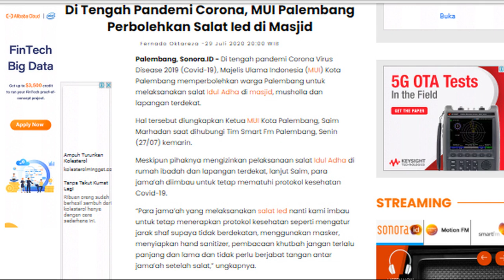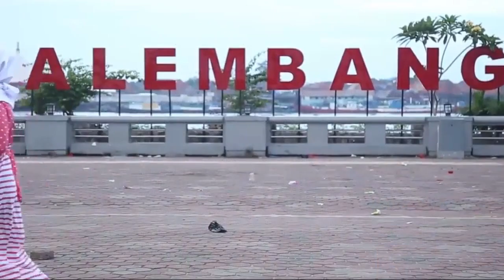Sholat Ied Idul Adha terdekat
Alhamdulilla Masih pacak ketemu lagi dengan Idul Adha 1441 H yang merupoken Bulan yang penuh rahmad dan Berkah. Dalam kesempatan yang baek ini Mang Dayat Bersamo keluargo besak Mang Dayat Mengucapke Selamat hari Raya Idul Adha 1441 H Untuk seluruh dulur-dulur ku dimano be berado dan mohon maaf lahir dan batin atas segalo salah dan khilaf selamo ini
Dalam video Mang dayat Kali ini Mang Dayat akan mengutip Seruan-seruan Majelis Ulama Indonesia Kota Palembang terkait Idul Adha 1441 H ini. Jangan dilupeke jugo kalu kito ni masih suasana pandemi covid 19 walaupun dak seseru pas lebaran idul Fitri kemarin
Mang dayat kutip dari pemberitaan  sonora,id bahwa diberbolehkannya seluruh mesjid, mushola atau bahkan lapangan untuk melaksanakan sholat ied namun MUI menyerukan warga Palembang untuk melaksanakan Sholat Ied Di mesjid, mushola atau lapangan terdekat
diungkapkan Ketua MUI Kota Palembang, Saim Marhadan dari Kutipan Sonora id “Para jama’ah yang melaksanakan salat Ied nanti kami imbau untuk tetap menerapkan protokol kesehatan seperti mengatur jarak shaf supaya tidak berdekatan, menggunakan masker, menyiapkan hand sanitizer, pembacaan khutbah jangan terlalu panjang dan lama dan tidak perlu berjabat tangan antar jama’ah setelah salat,” ungkapnya
Saim juga mengimbau kepada para anak-anak dan lansia yang rentan terpapar penyakit untuk melaksanakan salat Ied di rumah masing-masing. “Untuk anak-anak dan lansia yang rentan terpapar penyakit kami imbau dapat melaksanakan salat Ied di rumah saja, mengingat kondisi penyebaran Covid-19 di Kota Palembang belakangan ini kembali mengkhawatirkan,” tutupnya
Di kesempatan lain yang Mang dayat Kutip dari Tribun Sumsel.com  Saim Marhadan mengatakan dalam pelaksanaan ibadah pihaknya berharap khotbah sholat idul adha tak terlalu panjang. Kemudian "Selesai sholat pun tak perlu bersalam-salaman, silakan langsung pulang," ujarnya.
Jadi nian kito lebaran yee. Sekali lagi mang dayat ingetke dengan dulur-dulur sholat Ied nyo di Mesjid Al-Parak bae biar idak terjadi penumpukan di beberapo mesjid tertentu, tetep jago protokol kesehatan dan jangan lupo kito samo-samo berdoa untuk kebaikan negeri kito ini. Mudah-mudahan setelah Hari Idul Adha warga Palembang khususnya dan umat manusia umumnyo  diangkat segalo penyakit, diberikan kelapangan rizky dan berkah serta tercapai segalo hajat kito.. Amin Ya Rob Alamain
Demikian dari Mang Dayat, terimo kasih sudah mampir di channel Mang dayat. Kalo ado salah-salah Kato Mang dayat mohon Maaf dan Kepada Allah Mang dayat  mohon Ampun